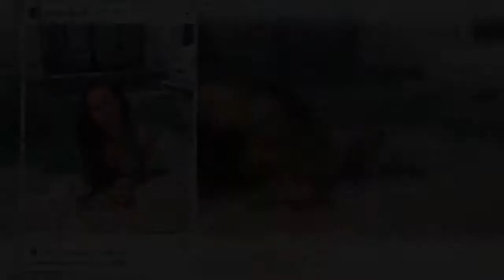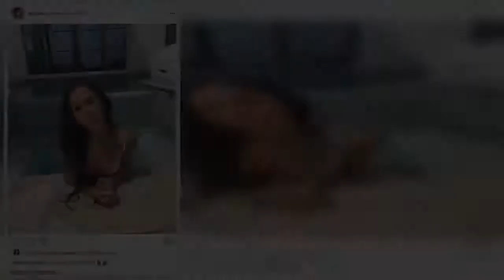✅ Kim Zolciak's daughter Ariana Biermann, 18, models a $190 bikini from her mom's new line Salty K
✍ Kim Zolciak has found a model close to home for her new swimwear line Salty K - her 18-year-old daughter Ariana Biermann.The 42-year-old, who rose to fame on The Real Housewives Of Atlanta, posted an Instagram album Tuesday of Ariana wearing Salty K at a beachfront balcony.Specifically Kim was plugging the Sea Shore bikini, each piece of which sells online for $95 bringing the total price up to $190.  'I LOVE seeing in my girls in my swimsuits! Funny story about this print! I fell in love immediately with the lime green and purple.. both my girls were like "Nah that’s a hard NO,"' Kim remembered in her caption. She added: 'Well the suits arrived and of course their "favorite suit ever" is this print Guess you guys loved it too because it SOLD OUT in minutes.'Kim, who started the line last month, wrote: 'We restocked and have only a couple sizes left. Make sure you join our email list so you are the first to know when we drop new suits, restock etc.'   Ariana has also posted an Instagra ...